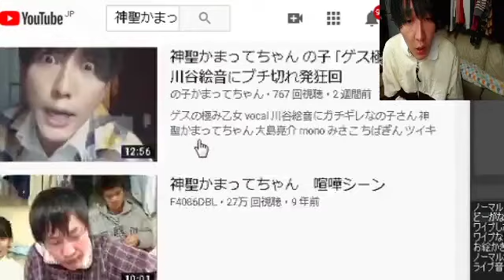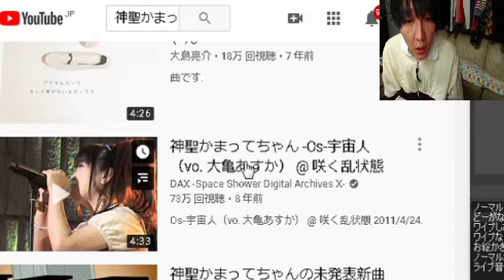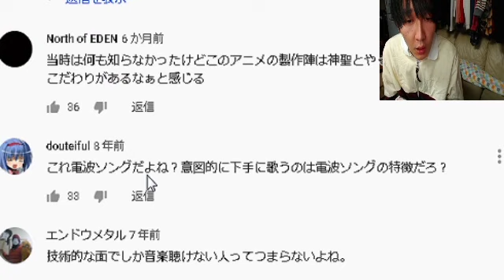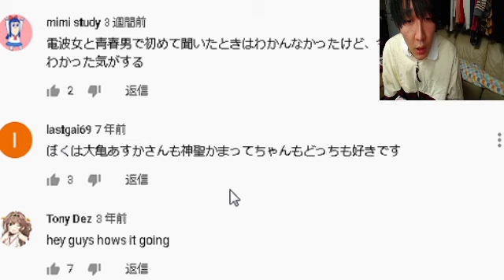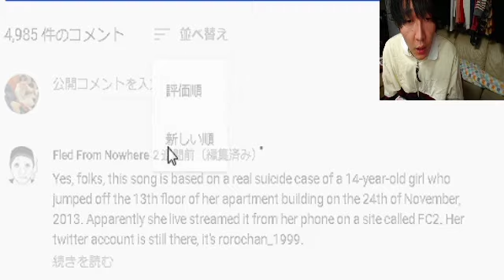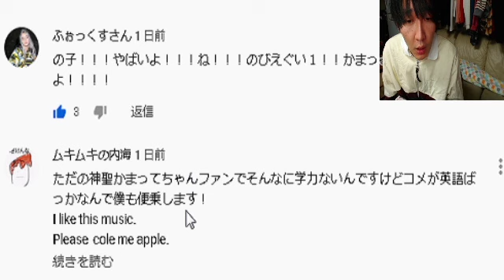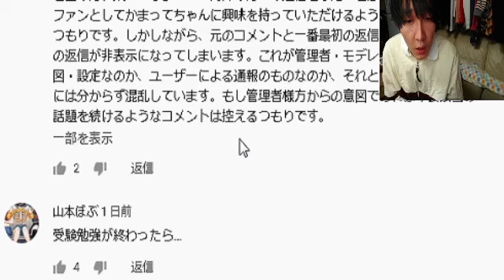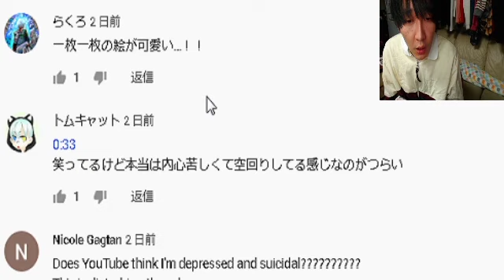2020.2.8 神聖かまってちゃん の子 雑談 配信 ツイキャス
スーパーぴえん配信っ！